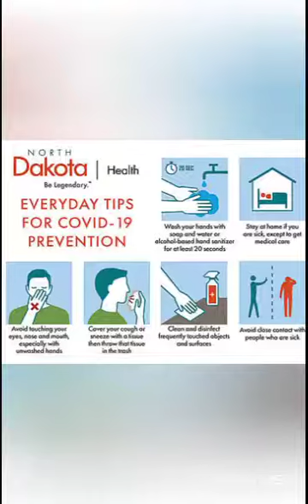CORONA VIRUS SONG FROM EKITI PEOPLE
This video is a comic relief for the outbreak of corona virus ravaging the world presently. We are to stay safe and healthy this period